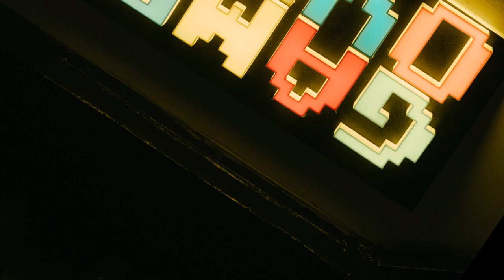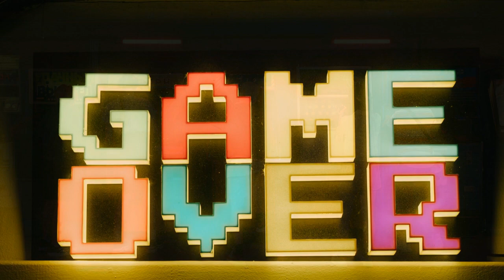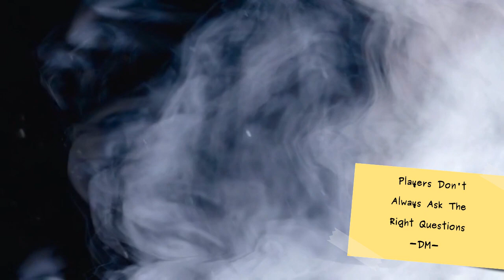Improvising In D&D using 'THE RULE OF ZERO'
In this module we learn to use collaborative storytelling methods to minimize effort, and confusion when improvising details in D&D and other RPGS.